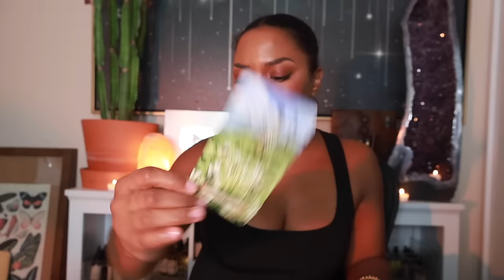It's time for you to return to the clear waters of your soul for this answer... Cancer New Moon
Hello, hunny bee! July 2nd Neptune retrograde begins, July 5th is our Cancer New Moon, and Mercury opposes Pluto on the 3rd. In this video we'll dive into these planets' meaning through astrology and tarot and reveal all the gifts this moment has in store for you!

TAROT DECK USED: